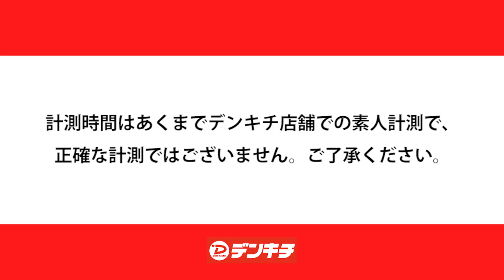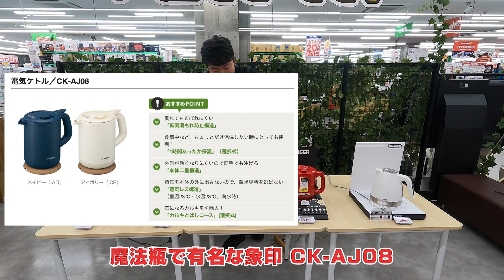～電気屋さんがやってみた！実演シリーズ～【電気ケトル最速王決定戦】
☆埼玉県下ナンバー1家電量販店のデンキチです！☆

今回は「電気ケトル最速王決定戦」と題し、お湯が沸くスピードを実際に計測しランキングをつけてみました！
※素人測定です、詳細はメーカーHPなどをご覧頂ければ幸いです。

おそらく業界でも中々ない試みになります、温かい目で見ていただきたいです 笑

この動画を見て、気になった方や更に詳しく商品の事を聞きたい方はお近くのデンキチまで是非ご来店下さい。

只今デンキチではコロナウィルス感染拡大防止対策を行って営業をしております。
皆様のご理解ご協力お願いいたします。

★埼玉の家電量販店デンキチのホームページはこちら
★欲しい家電が見つかる！デンキチWebはこちら